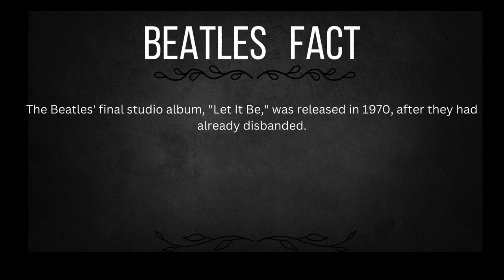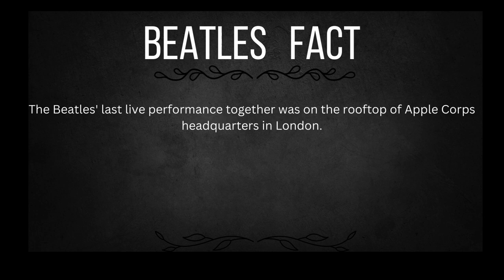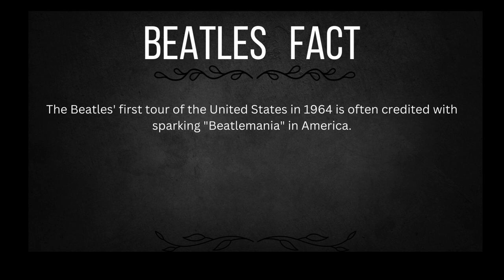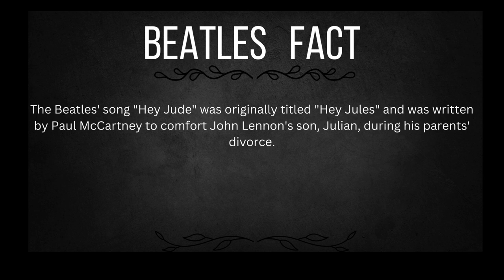Unlocking the Timeless Magic of The Beatles: A Journey into Music History Pt2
Welcome to a world where melody meets revolution, where harmony transcends time, and where four lads from Liverpool changed the course of music forever. Step into the vibrant universe of The Beatles, where every chord strummed and every lyric sung is a portal to an era of innovation, rebellion, and unparalleled creativity.

In the tumultuous landscape of the 1960s, amidst the fervor of cultural revolution and the clamor for change, emerged a phenomenon that would redefine the very essence of popular music. The Beatles, comprised of John Lennon, Paul McCartney, George Harrison, and Ringo Starr, didn’t just create songs; they sculpted anthems that echoed the hopes, dreams, and aspirations of an entire generation.

From the infectious energy of "I Want to Hold Your Hand" to the introspective introspection of "Let It Be," The Beatles' discography is a tapestry of sound that continues to captivate hearts and minds across generations. Their music is not just a soundtrack but a testament to the power of art to inspire, unite, and provoke thought.

Join us on a journey through the corridors of Abbey Road Studios, where timeless classics were born, and across the stages of the world where Beatlemania ignited like wildfire. Delve into the stories behind the songs, the friendships that forged a brotherhood, and the cultural impact that reverberates to this day.

But The Beatles are more than just a band; they are a phenomenon, a symbol of creativity unbound and a testament to the enduring power of music to shape our world. So, whether you're a die-hard fan or a curious newcomer, fasten your seatbelts as we embark on an odyssey through the unparalleled legacy of The Beatles. Get ready to twist and shout, because with The Beatles, the journey is just as thrilling as the destination.